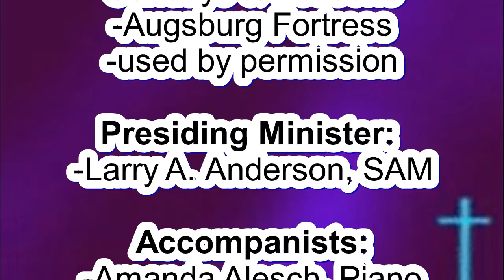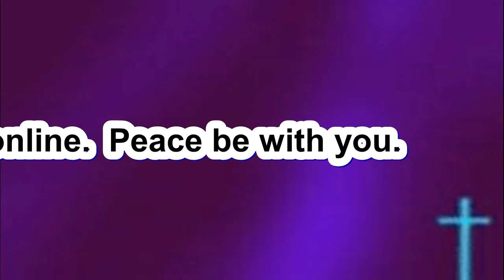HLC 3-02-22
Ash Wednesday service at Hope Lutheran Church, Toivola, MN